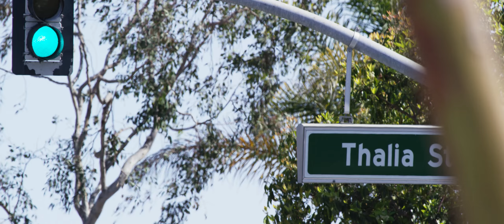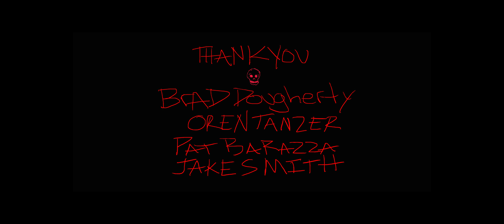REDirect Surf 2015 | 4K Video | Matt Shuster Shoots Mike Morrissey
REDirect® has returned for its second year to highlight surfing's filmmaking community. Partnering for this year’s competition and short film festival with Surfer Magazine—REDirect has selected 11 individuals from across the globe to participate in not only a competition, but a celebration of the passion that goes in to both filmmaking and the sport of surfing.

Check out the REDirect page to view all of the contestant submissions and RED Behind the Scenes footage